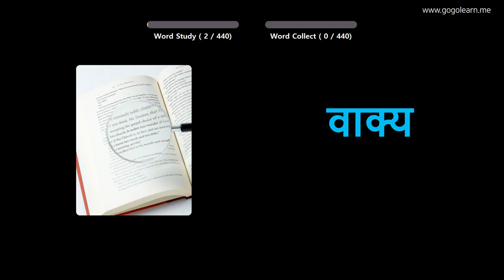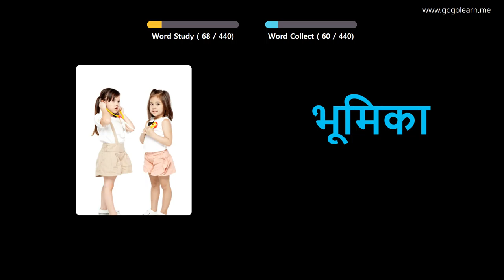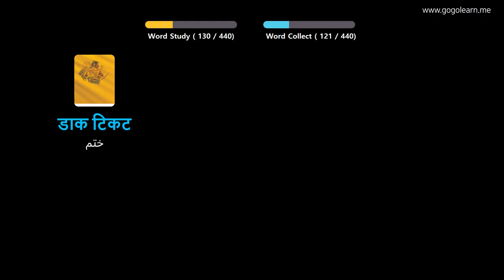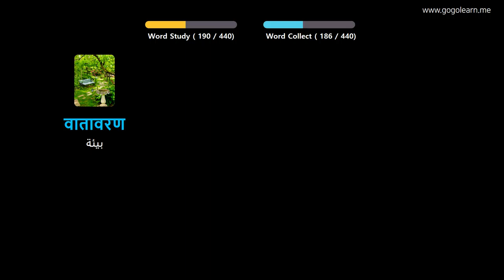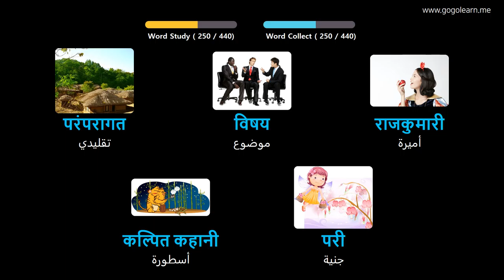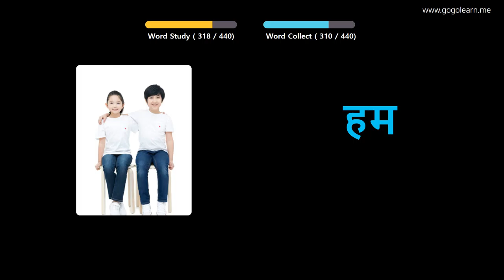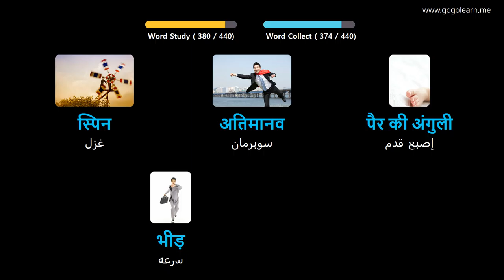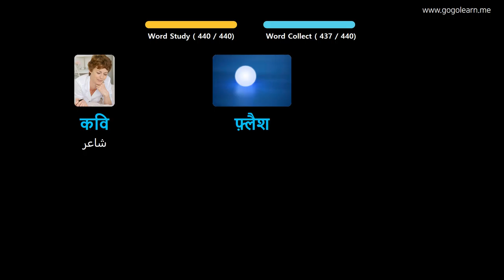تعلم الهندية بالصور |المفردات الهندية المدرسة المتوسطة 3 | Golearn